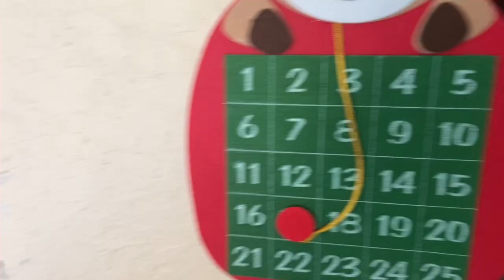Daily morning school, Vlogs Monday ￼￼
Daily morning school, Vlog Monday